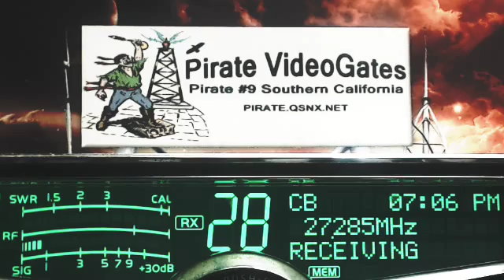073 GA+, Pirate#9 CA